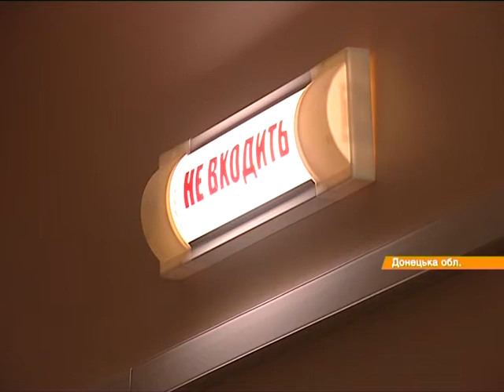Три взрыва и автоматные очереди. Как боевики подорвали вертолет